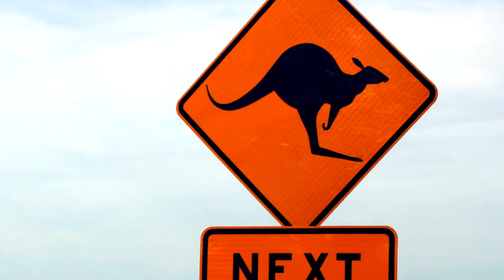AUSTRALIEN Didgeridoo DIDGE LIVE full Cd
You can buy this CD at AMAZON with this address:

This music really whisk you to the heart of Australia!

DIDGE LIVE - this is Ethno-Rhythm-Music, originated in some all-night-long sessions with didgeridoo, drums and percussion, performed from various musicans and artists.

Enjoy this grandiose music as well as the fascinating didgeridoo sound.
Feel the deep drone sound, this pure rhythm!

Listen to the sound of Australia ... because:

if the earth had a voice, it would be the sound of the didgeridoo